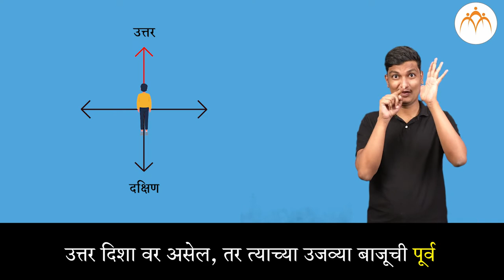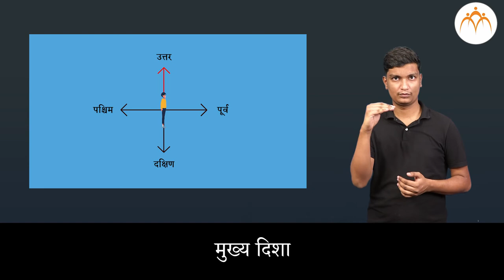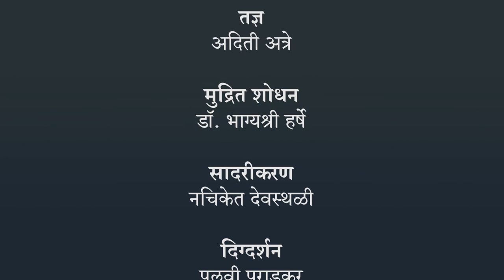दिशा आणि नकाशा | 3 री परिसर अभ्यास | भारतीय सांकेतिक भाषेनुसार अध्ययन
दिशा आणि नकाशा, ISL Marathi language learning content, Class 3, Jnana Prabodhini, Maharashtra Board,